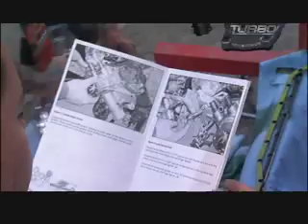SEMA 2007 - UTI on the Overhaulin' Set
Bill from Universal Technical Institute talks about how his students are helping out on the Overhaulin' build.